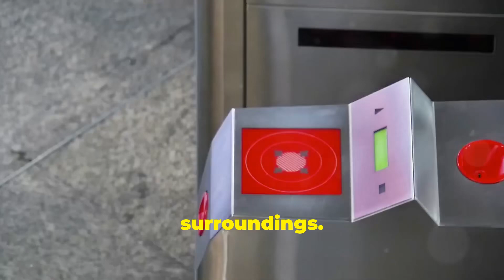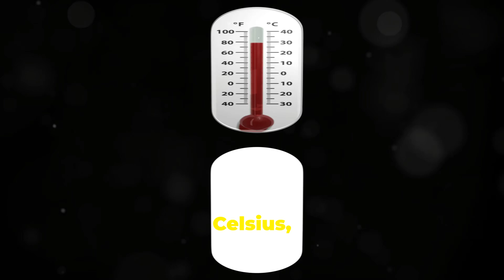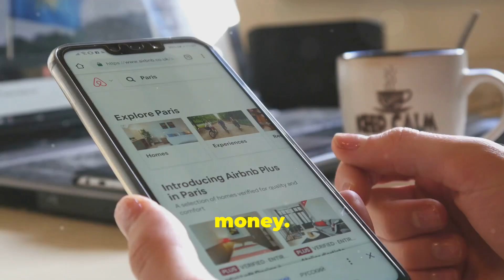3-Day Sydney Vacation Plan: Local Attractions & Theatre!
Discover the best of Sydney in summer with our comprehensive guide! 🌞 Explore iconic landmarks like the Sydney Opera House and Sydney Harbour Bridge, and immerse yourself in the vibrant cultural scene. Dive into outdoor activities at Bondi Beach or take scenic coastal walks from Bondi to Coogee. Wander through the historic streets of The Rocks and enjoy contemporary art at the MCA. Experience Sydney's theatre scene, from major Broadway productions to intimate local performances. Navigate the city effortlessly with the Opal card and enjoy accessible public transport. Plan your trip with tips on accommodation, packing essentials, and more.